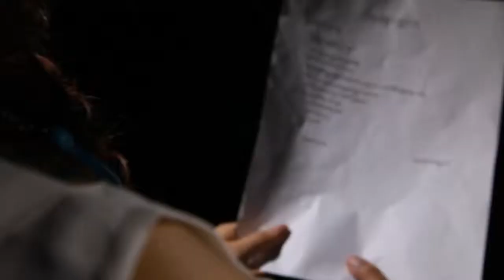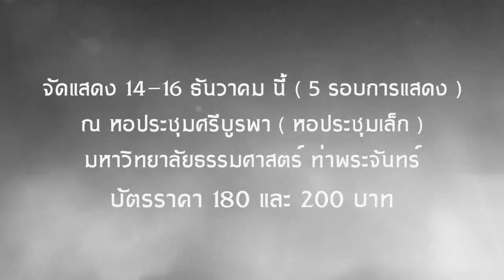LAW TU PLAY 2012 Teaser : 01